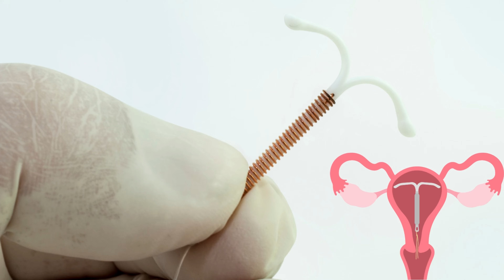4 Nguyên nhân gây RỤNG TÓC và Cách Khắc Phục, Giúp Tóc Mọc Nhanh | Thạc sĩ - Bác sĩ Phương Quý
1 ngày đẹp trời, tóc của bạn rụng như lá mùa thu. Các bạn lo lắng rằng bản thân có bị bệnh không? Và cách điều trị rụng tóc tại nhà hiệu qủa nhất?
📌Các bạn hãy tham gia vào nhóm: CHĂM SÓC SỨC KHỎE CÙNG BÁC SĨ. Nơi đây quy tụ những bác sĩ từ các chuyên khoa khác nhau như tai mũi họng, da liễu, hô hấp,. Chúng tôi hy vọng có thể chia sẻ những kiến thức y khoa cơ bản.
📌Fanpage của Bác sĩ PHƯƠNG QUÝ : Nơi chia sẻ nhiều kiến thức khoa học về sức khỏe.
🔲Zalo: 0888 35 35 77
© Bản quyền thuộc về Bác sĩ PHƯƠNG QUÝ
© Copyright by Bác sĩ PHƯƠNG QUÝ ☞ Do not Reup